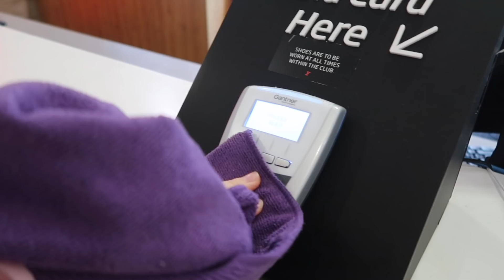6am Morning Routine 2021 | Productive & Healthy!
MAILING ADDRESS:
Sutherland
NSW
Australia
1499

FAQ:
What equipment do you use to film your videos: